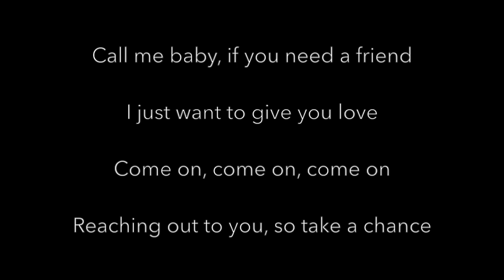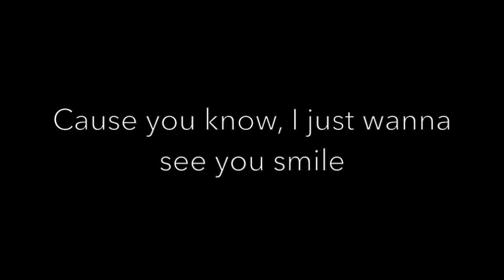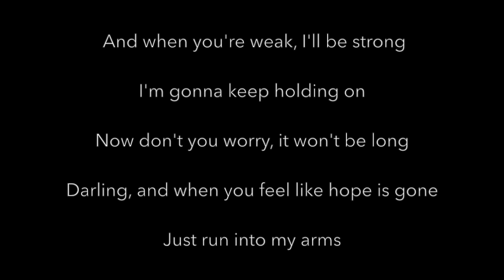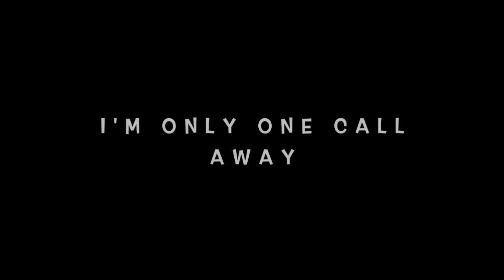Charlie Puth - One Call Away (Lyrics)